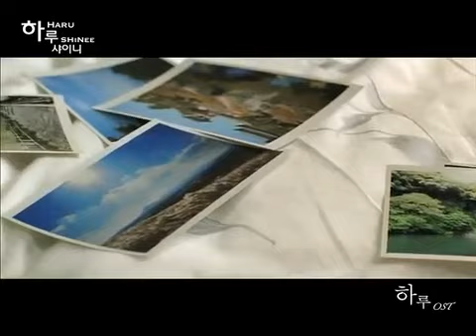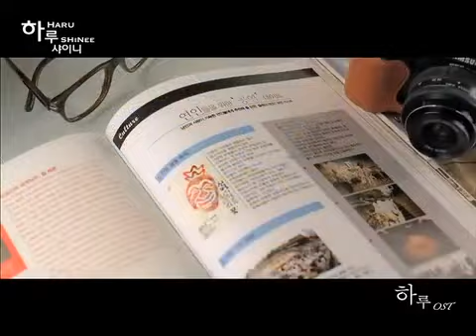SHINee Haru OST MV